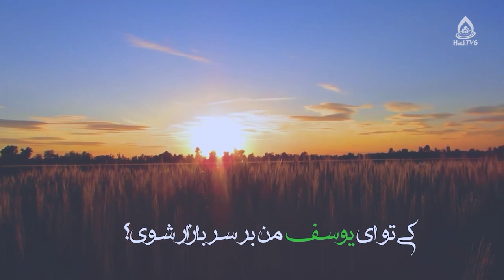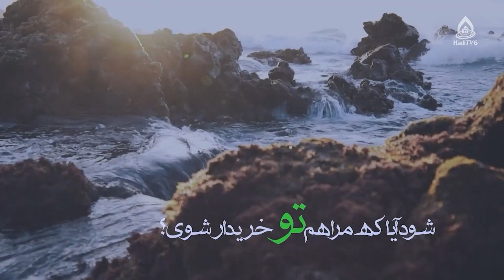کلیپ بسیار زیبا و آرامش‌بخش نجوای دل با امام زمان (عج)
دلنوشته‌ای برای حضرت مهدی صاحب الزمان (عجل الله تعالی فرجه الشریف)
صدا: داکتر سالم خادمی

شود آیا که شبی بر دل من یار شوی؟
یار این خسته ی غمدیده ی بیمار شوی؟
سینه ی غم زده ام بهر تو سوزد همه شب
دل من آب شده کی تو پدیدار شوی؟
با کلافی بنشستم سر بازار رخت
کی تو ای یوسف من بر سر بازار شوی؟
همچو یعقوب شده دیده‌ام از درد فراق
کی به پیراهن خود نور شب تار شوی؟
هر که مشتاق تو شد گوشه‌ی چشم تو خرید
شود آیا که مرا هم تو خریدار شوی؟
ز غم غربت تو شام غریبان شده دل
چه شود گر تو مددکار دل زار شوی؟!
شعله‌ی خیمه‌ی آتش زده گوید که بیا
زائر بی کفن بی‌سر و خونبار شوی؟!

Hadi_TV_Dari Ya_Saheb_Al-Zaman Zohur Deaa_Fraj Imam_Zaman Hujjat_Ben_Al-Hassan (A.S.)